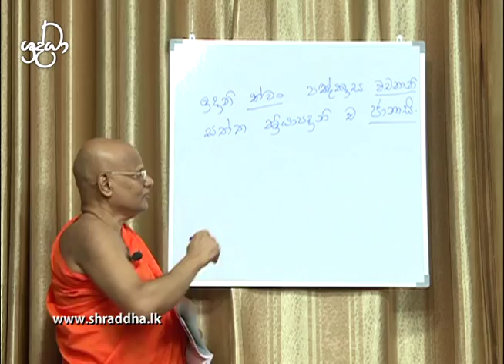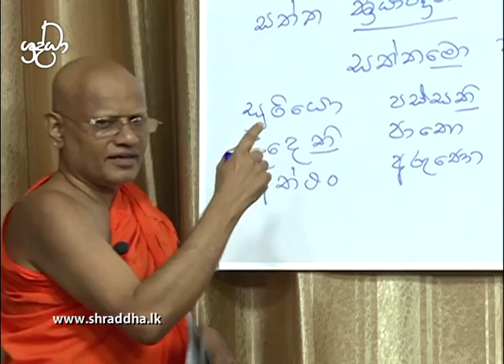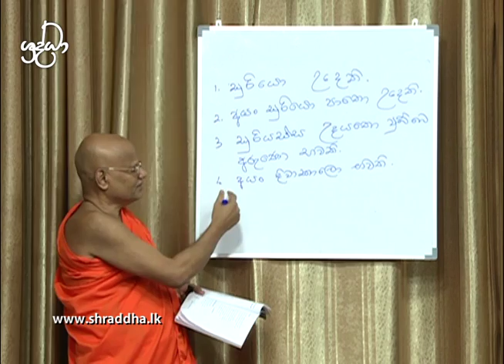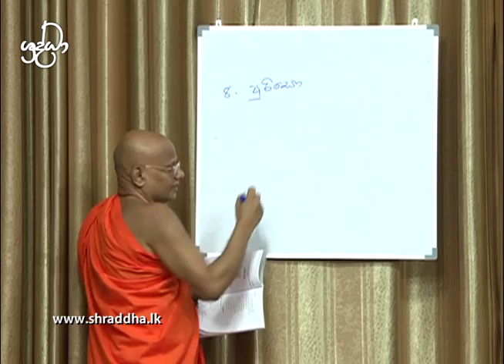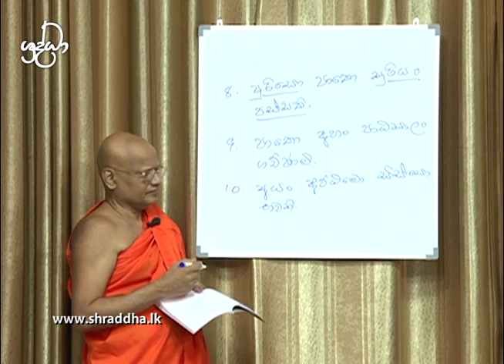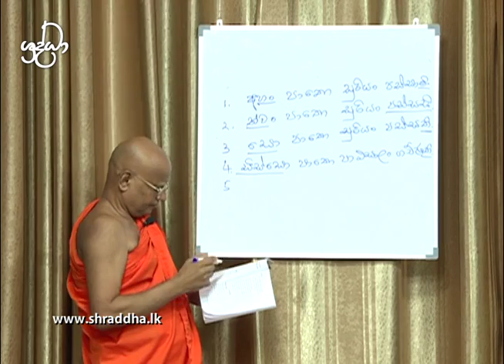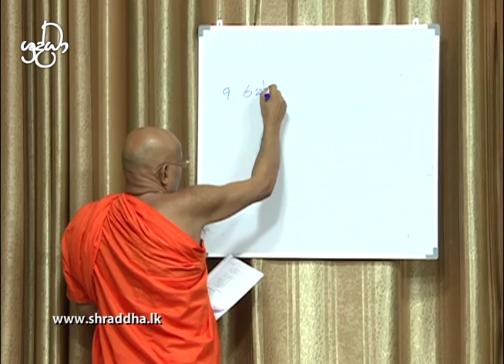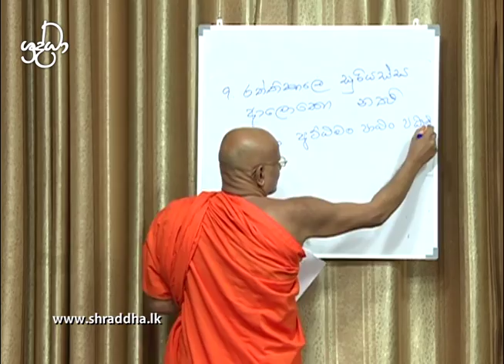Learning Pali - 11 | Shraddha TV